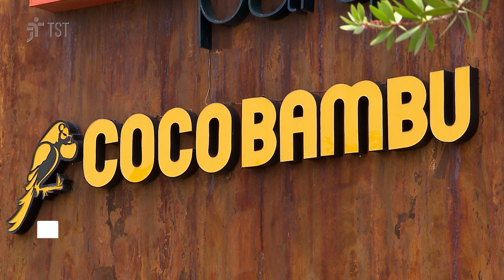Gestante dispensada depois de experiência receberá indenização por período de estabilidade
A Quinta Turma do Tribunal Superior do Trabalho rejeitou o exame do recurso da CB Market Place Comércio de Alimentos Ltda. (rede Coco Bambu) contra condenação ao pagamento de indenização a uma auxiliar de cozinha dispensada ao fim do contrato de experiência, quando já estava grávida.

A decisão segue a jurisprudência do TST (Súmula 244) que garante o direito à estabilidade provisória mesmo que a dispensa decorra do fim do prazo contratual.